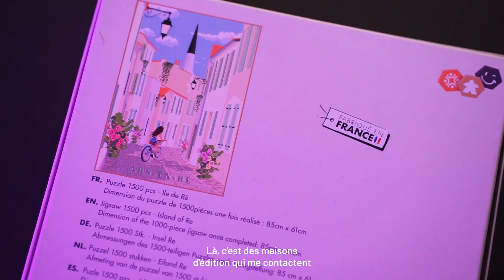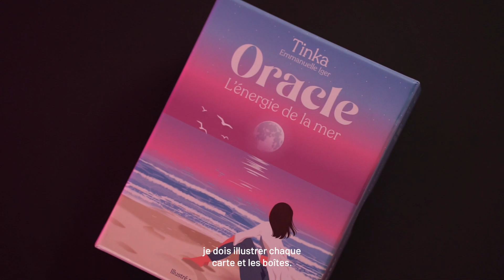Interview de Morgane Galland, illustratrice digitale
📍Angers

Morgane Galland est illustratrice digitale à son compte. Dans cette vidéo, elle raconte son parcours et nous explique les enjeux de son métier.
Formations, quotidien, qualités et conseils : découvrez le métier d’illustratrice, sous l’oeil avisé d’une experte !🎨

📱Suivez-nous !